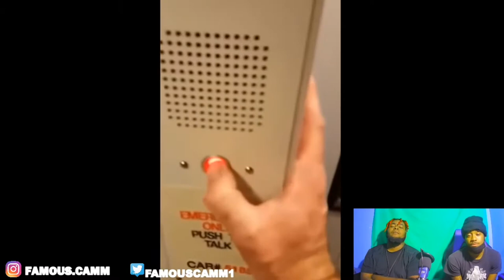CRINGIEST MOMENTS 😆😭 (REACTION) **PATCHED**